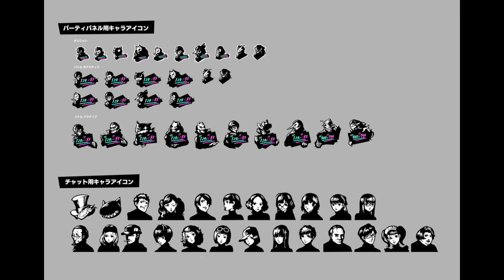Thieves Den After Beating the Game